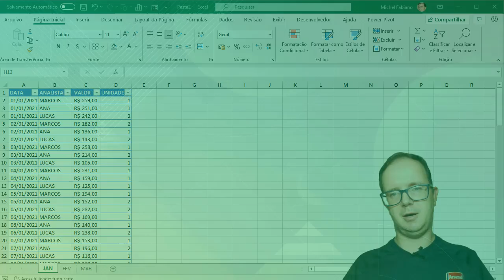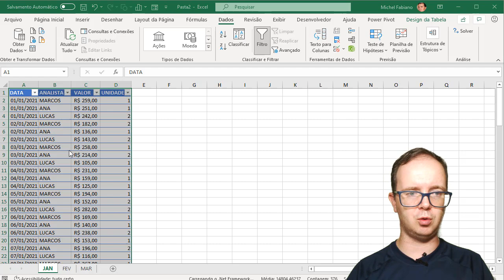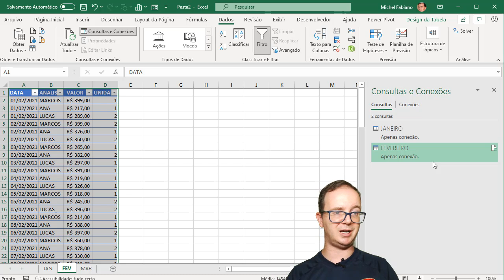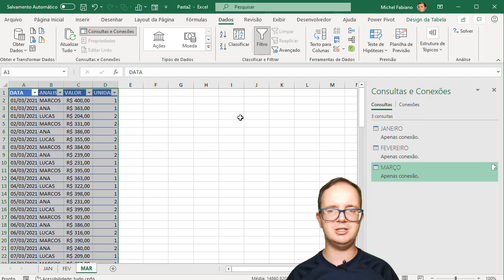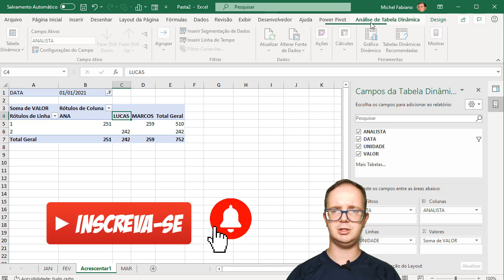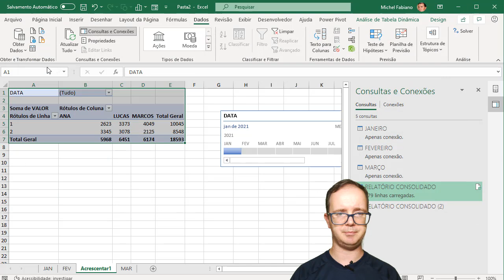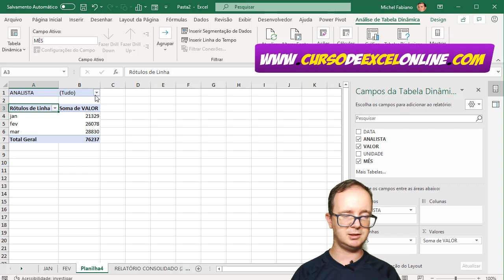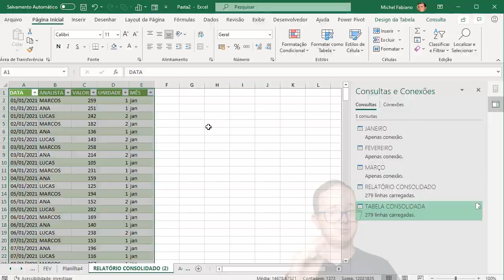Como Consolidar Tabelas em uma Tabela no Excel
📈 Como Consolidar Tabelas em uma Tabela no Excel? Aprenda EXCEL de forma RÁPIDA e sem termos técnicos! Clique aqui!

📌 Aqui vou mostrar Como Consolidar Tabelas em uma Tabela no Excel passo à passo. Imagine que você tem diversas tabelas e precisa unir todas elas em uma só para fazer uma análise de dados, como fazer isso no Excel?

O PowerQuery é uma ferramenta incrível que pode fazer esse trabalho para nós, vou mostrar como consolidar tabelas em uma tabela no excel de um modo simples e fácil que qualquer um poderá fazer isso no seu dia a dia com excel.